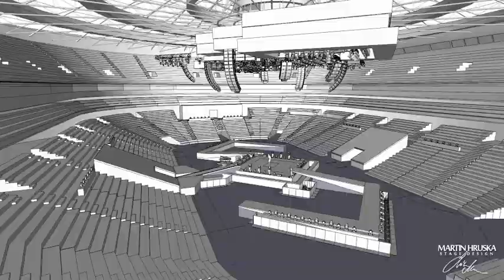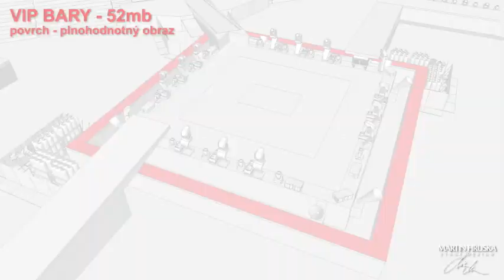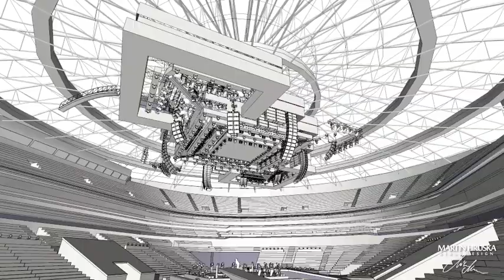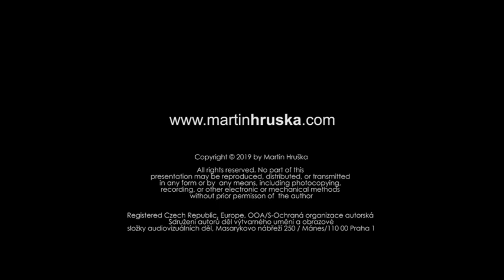Dsgnr Martin Hruska LM360 2020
Stage design koncertu Leoš Mareš III360
Designer Martin Hruška